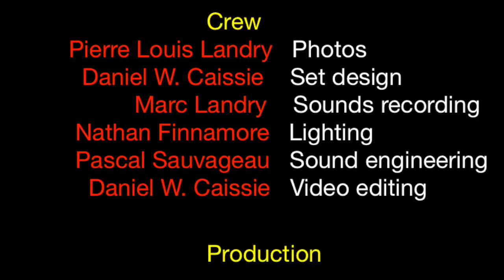Thinking of you (original song) - Frank Williams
This is a song i wrote for my father. He passed away this year on May 14th 2017...today marks the 6 months mark and we miss him dearly. Love you Pape xox

Voici une chanson que j'ai écris pour mon père. Il est décédé le 14 mai 2017 et aujourd'hui fait 6 mois que nous l'avons perdue. Nous le manquons énormément! Love you pape xox
Si vous aimez la chanson, vous pouvez l'acheter sur iTunes au lien suivant